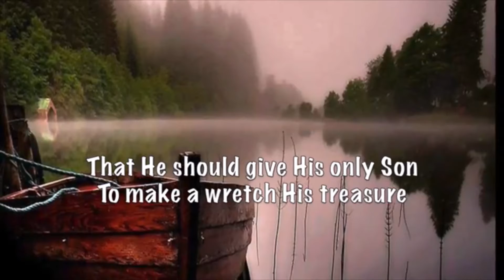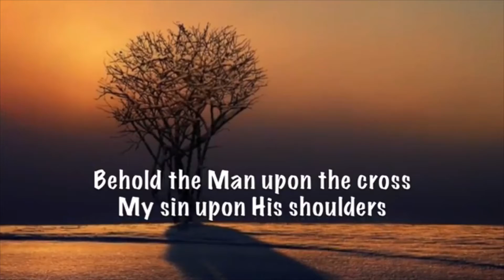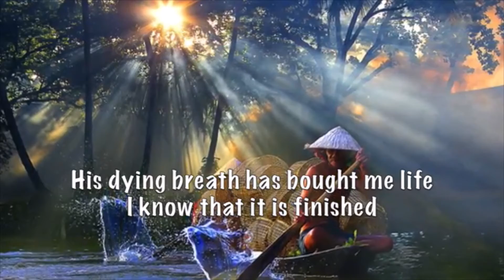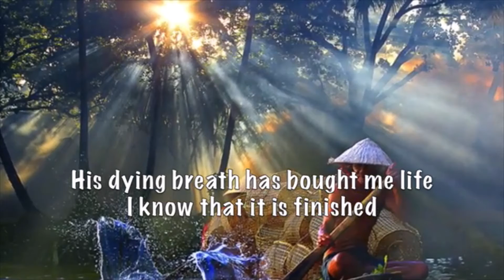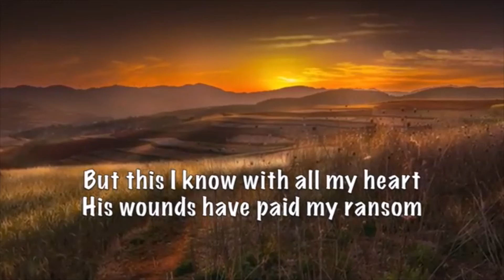Evening Prayers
Evening Prayers for Friday 25 March 2022 led by Rev Ruth Charlesworth
Theme - Telling stories
Reading - Joshua 4:14-24